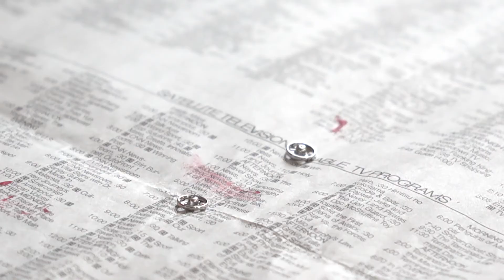クリスマスDIY：刷毛で作るクリスマスオーナメント DIY【CAINZ DIY STYLE】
今回は刷毛で作るクリスマスオーナメント DIYについてです。

▼この動画のDIYをもっと詳しく知りたい方はこちらから